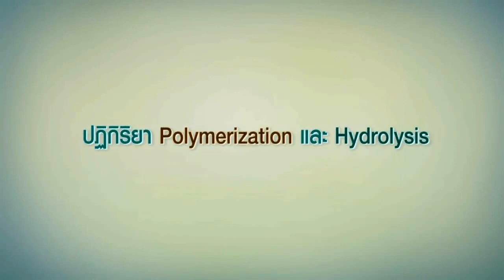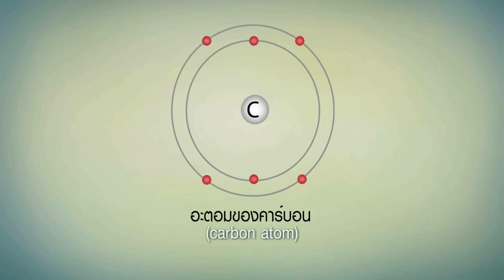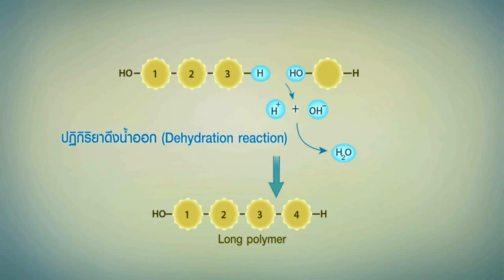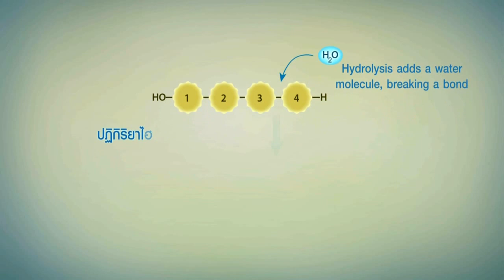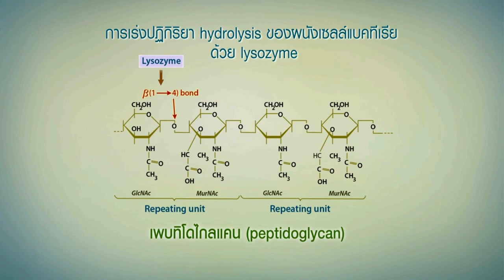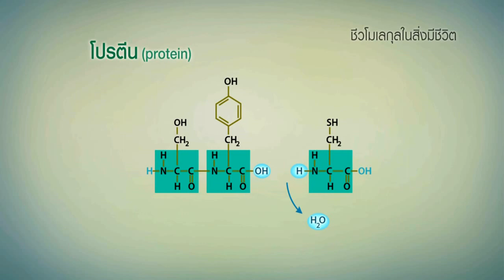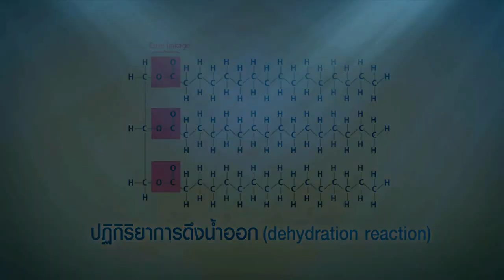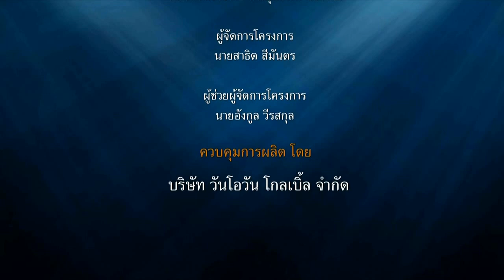ปฏิกิริยา Polymerization และ Hydrolysis